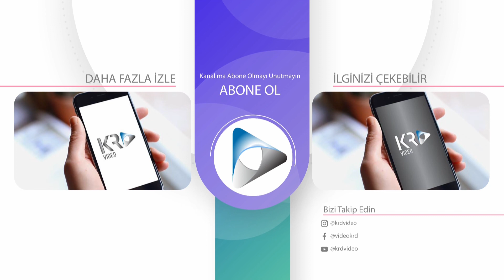Kemal Karadeniz '' Yayla Muhabbetı ''2022 Yeni Video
Karadeniz müziklerini unutturmamak için Yıllardır En iyi şekilde 'de Sizlerle paylaşmaya Çalışıyoruz.